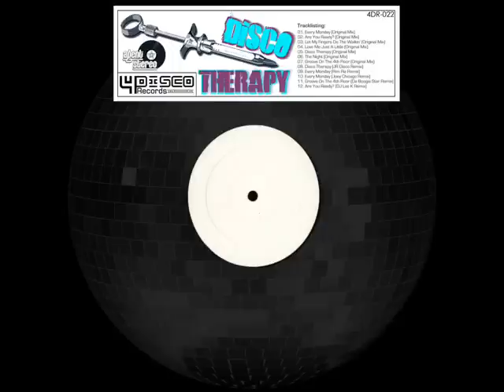Agent Stereo - Are You Ready (Teaser)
DISCO THERAPY
AGENT STEREO, JR DISCO, JOEY CHICAGO, REN RIZ, DJ LAS K, DA BOOGIE STAR
SELLO: 4Disco Records
CATÁLOGO # 4DR022
Aditional Info: We're back once again with the power of disco house!
This time, with the sound of a big boy: chilean dj/producer Agent Stereo shows us his skills and surprises us with his DISCO THERAPY, which consists of 7 original tracks that will be the perfect cure for your lack of energy! The compilation also includes fantastic remixes from JR Disco, Joey Chicago, Ren Riz, Da Boogie Star and DJ Las K.